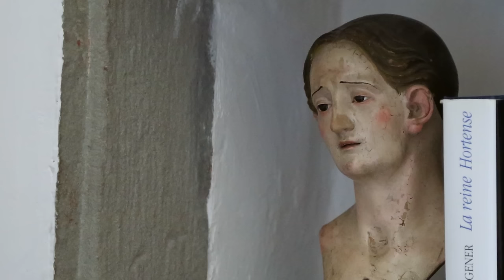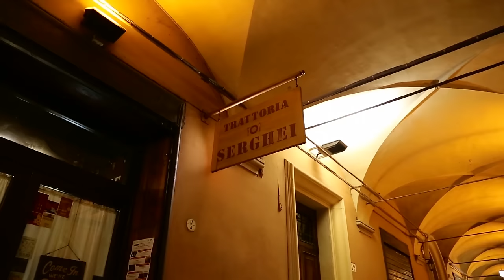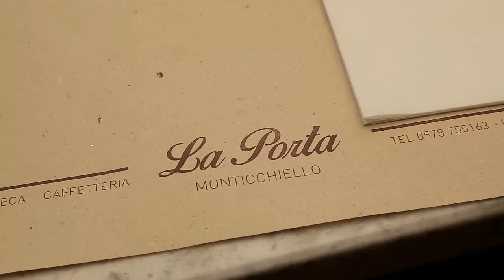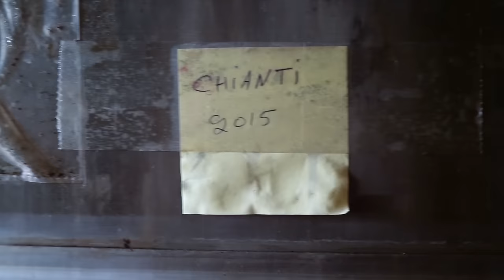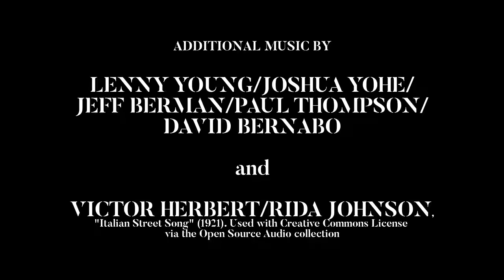The Vacation (Documentary about Italy, Food, and Travel)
The Vacation is a meditation on the nature of travel.

The documentary film follows Chef Tom Hambor and Dr. Brad Walter, owners of the Highland Park bakery Food Glorious Food, as they lead a small band of interested travelers through a culinary tour of Italy--Florence, Bologna, Montalcino, Siena, and Pienza. Maristella Cacciapaglia narrates this often quiet, beautiful, introspective film.

The travelers reflect of the reasons that they travel and how they connect with others.

Directed by David Bernabo (2017, 47 min)